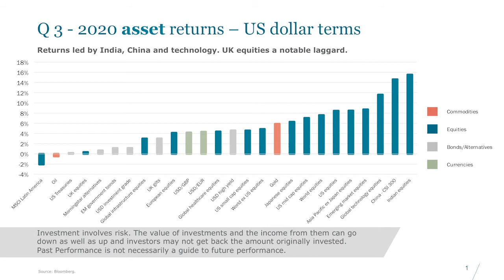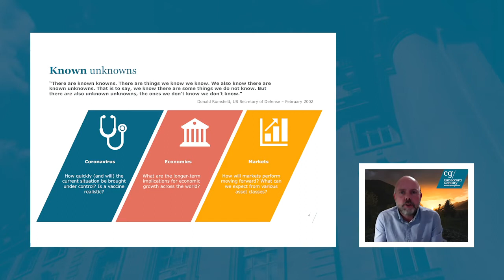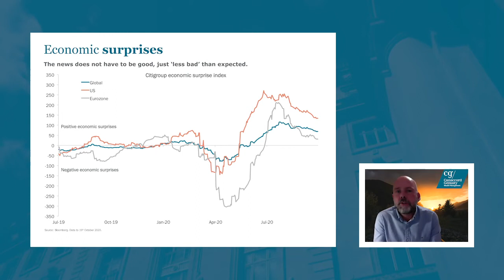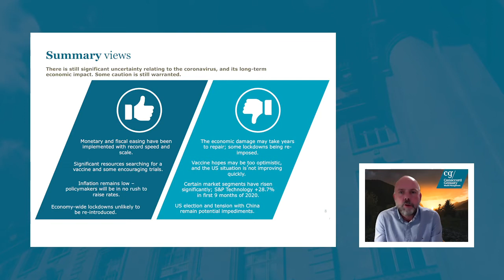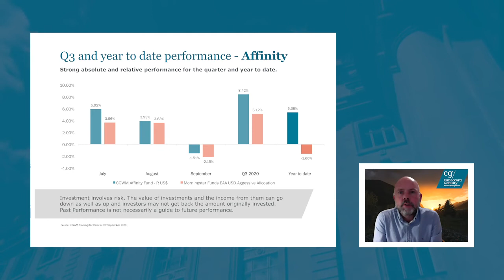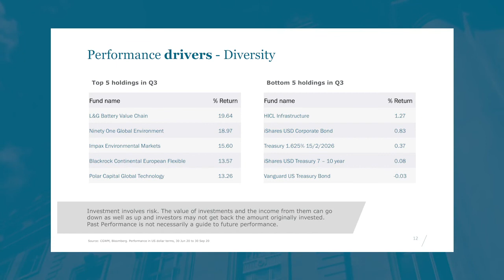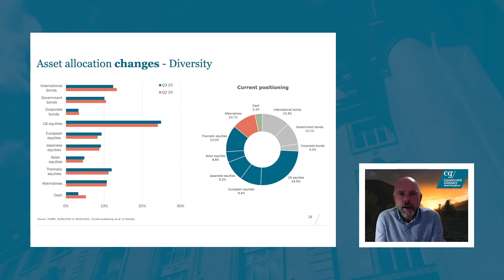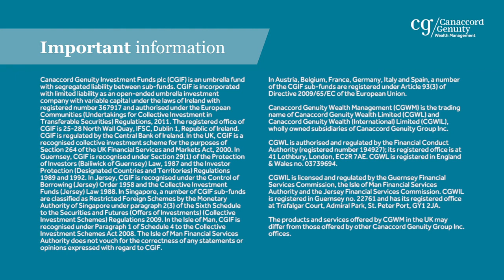CGWM Diversity and Affinity Funds - Quarterly update - October 2020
In this video, Justin Oliver, Deputy CIO and CGWM Diversity and Affinity Fund Manager provides a macro overview of markets as well as providing an update as to how the CGWM Diversity and Affinity Funds performed during Q3 2020.